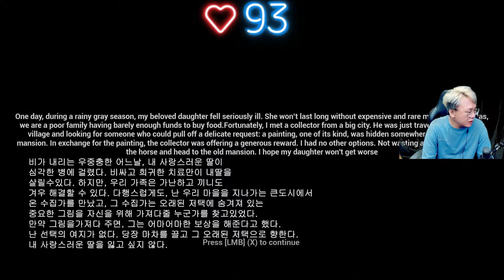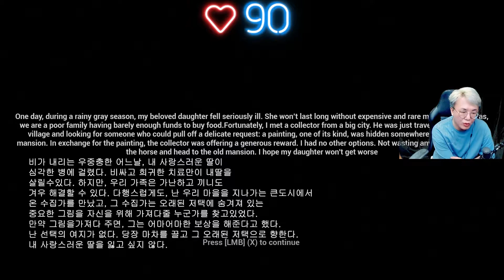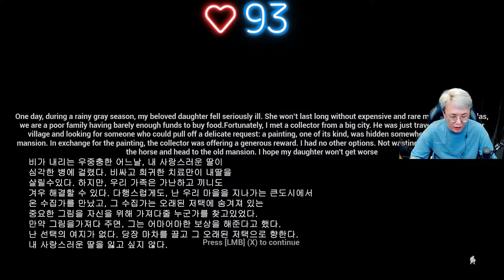[번역완료] 심장 쫄깃해지는 공포게임 Uninvited Guest #1